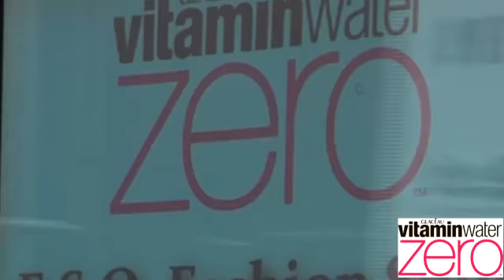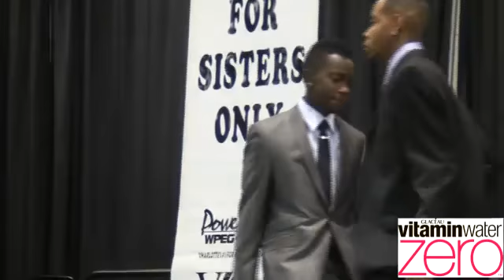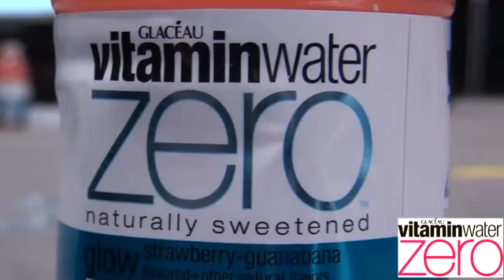FSO 2011 Fashion Show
Watch the FSO Fashion Show models strut the catwalk in the hottest fashions from Elle VJ Boutique, Miikelle DeFo, DTLR, Saks Fifth Avenue Off 5th, and K&G Fashions!  Hosted by CC. Mitchell and DJ Stretch on the tables!